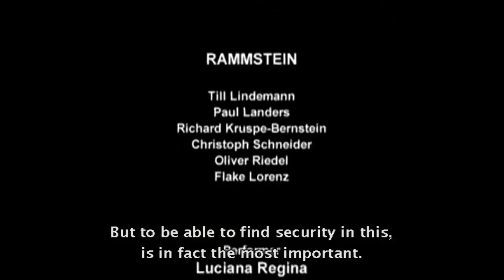Rammstein - Making of [13]. Mein Teil (2004) (3-3)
Rammstein - Making of [01]. Du Riechst So Gut (1995)
Rammstein - Making of [02]. Seemann (1996)
Rammstein - Making of [03]. Rammstein (1997)
Rammstein - Making of [04]. Engel (1997)
Rammstein - Making of [05]. Du Hast (1997)
Rammstein - Making of [06]. Du Riechst So Gut '98 (1998)
Rammstein - Making of [07]. Stripped (1998)
Rammstein - Making of [08]. Sonne (2001)
Rammstein - Making of [09]. Links 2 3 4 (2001)
Rammstein - Making of [10]. Ich Will (2001)
Rammstein - Making of [11]. Mutter (2002)
Rammstein - Making of [12]. Feuer Frei! (2002)
Rammstein - Making of [13]. Mein Teil (2004)
Rammstein - Making of [14]. Amerika (2004)
Rammstein - Making of [15]. Ohne Dich (2004)
Rammstein - Making of [16]. Keine Lust (2005)
Rammstein - Making of [17]. Benzin (2005)
Rammstein - Making of [18]. Rosenrot (2005)
Rammstein - Making of [19]. Mann gegen Mann (2006)
Rammstein - Making of [20]. Pussy (2009)
Rammstein - Making of [21]. Ich tu Dir weh (2010)
Rammstein - Making of [22]. Haifisch (2010)
Rammstein - Making of [23]. Mein Land (2011)